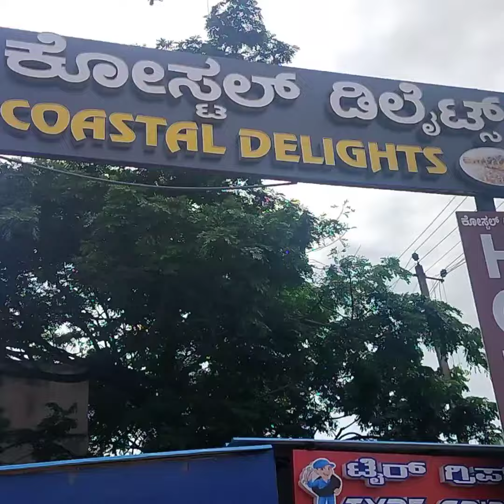ഇന്ന് ഉച്ച ശാപ്പാട് പുറത്താരുന്നു 🥰🥰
Thanks to all my dear friends for watching this video.